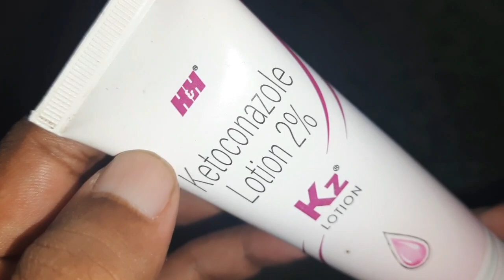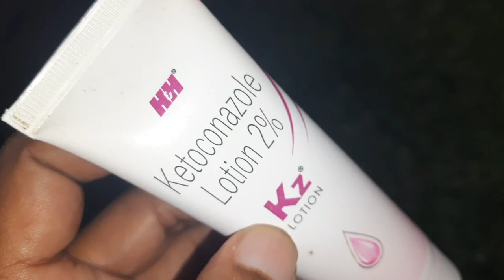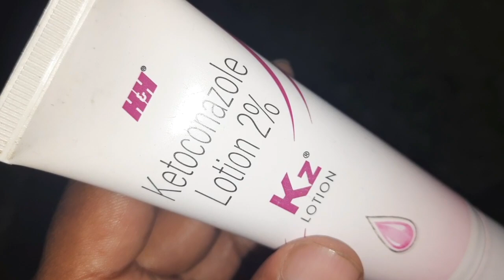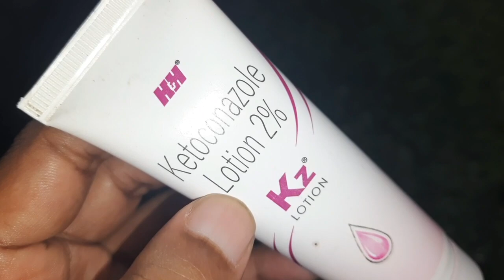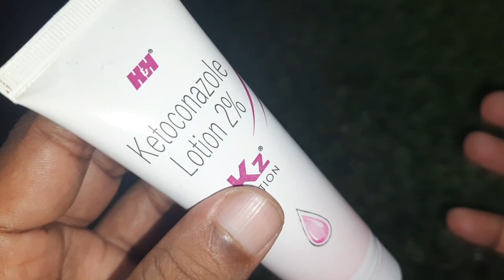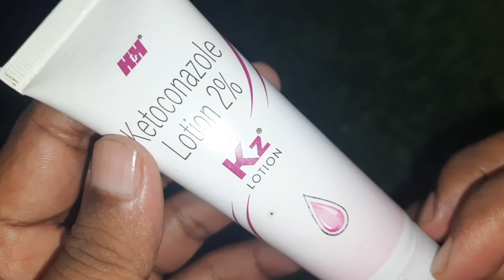Kz Lotion | Kz Lotion Review | Kz Shampoo Ketokonazole Lotion Use Benefits And Side Effects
KZ Lotion belongs to a group of medicines called antifungals. It is used to treat fungal infections of the skin. It works by killing the fungus that causes infections such as athlete’s foot, thrush and ringworms.